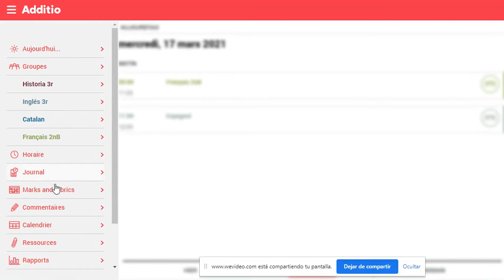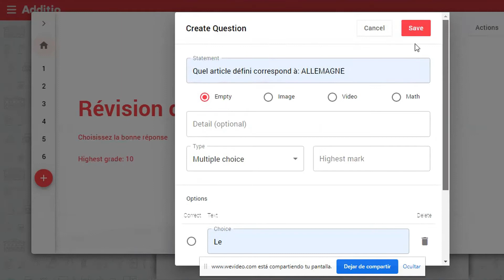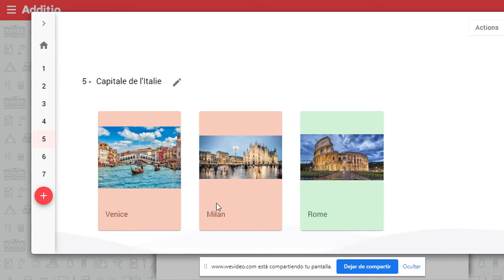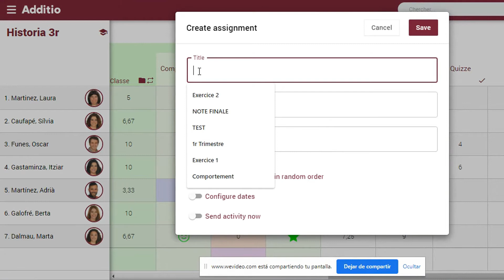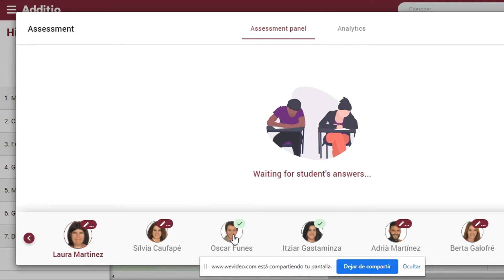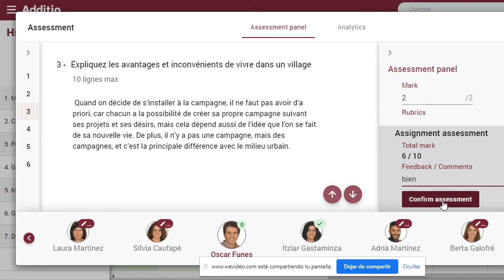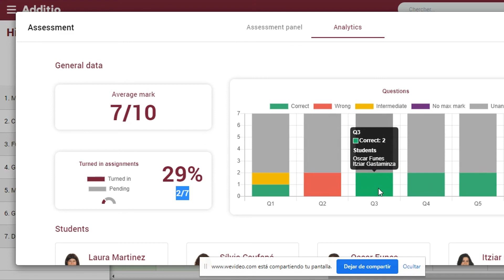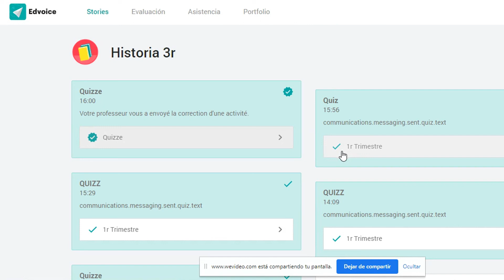Découvrez Edquizz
Outil de création d'examens et d'activités en ligne. Créez facilement des activités, des examens et des quiz.